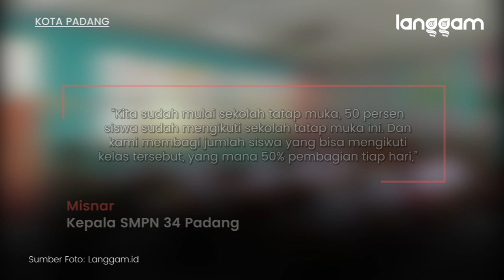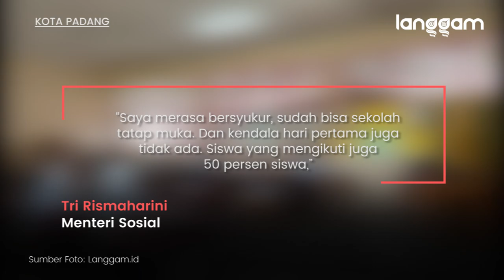Hari Pertama Sekolah Tatap Muka di Padang, Jam Pelajaran Dibatasi